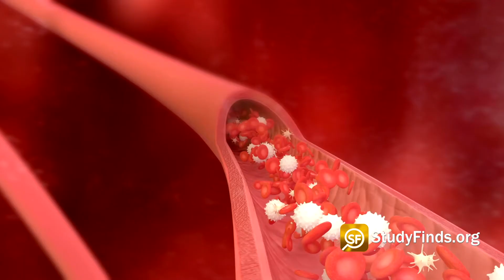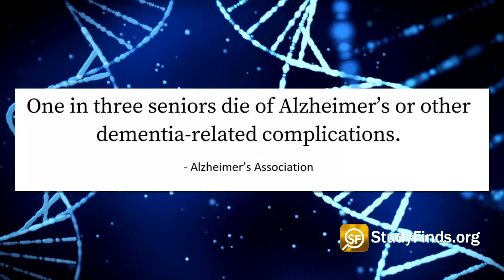Alzheimer’s Trigger Discovered? Disease Mutations Impact How Brain Cells Produce Energy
A new study may have discovered that critical trigger, finding a link between genetic mutations in Alzheimer’s patients and the way a person’s cells produce energy. More Details

Video Credit:
Videvo  – Videvo.net